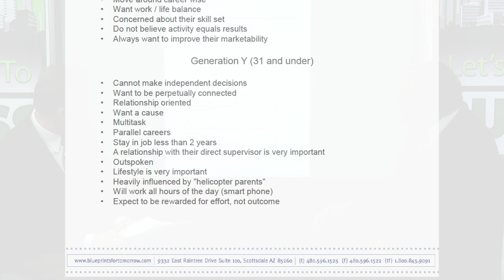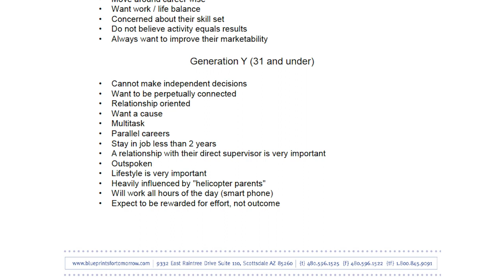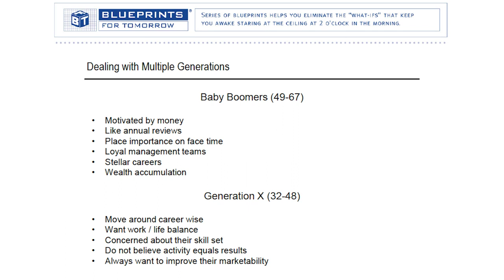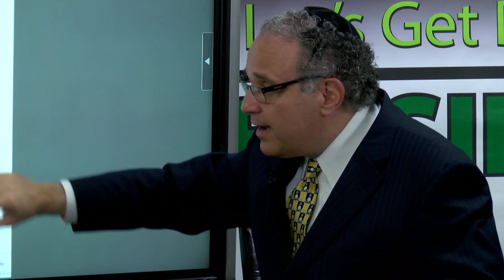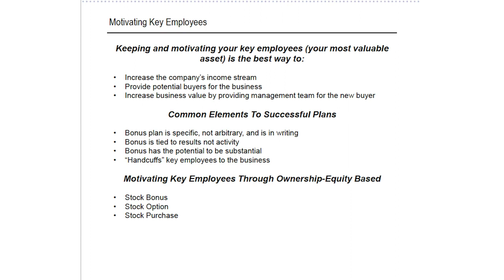Build your team with key employees - Top Business Succession Blueprints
Most business owners use compensation packages to recruit and retain key employees. But it's rare when employers interview their key employees to discover what's important to them. Special guest Nate Sachs, a nationally recognized business succession expert, talks about non-compensation arrangements, like flex hours, that create employee loyalty. He is interviewed by Steve Savant, syndicated financial columnist and talk show host, on this episode of "Let's Get Down to Business."